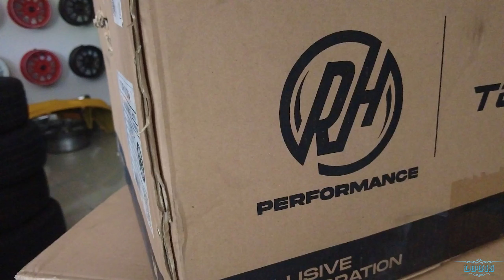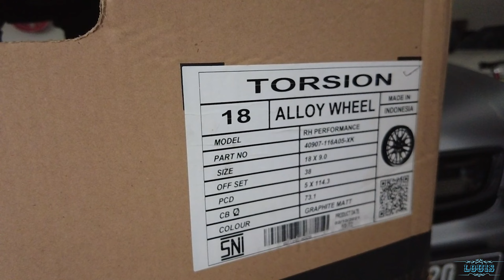Ganti Velg Innova jadi Ganteng .. Mudah Banget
Halo teman-teman apa kabar? Semoga teman-teman sehat selalu ya!!
Terimakasih sudah mampir ke channelnya Louis ya!
Pada vlog kali ini dan berhubung Louis lagi ada waktu, Louis ingin manjain salah satu mobil kesayangan Louis yaitu mobil Innova Venturer, yang mana biasanya nemenin Louis kesekolah, maupun bikin vlog. Oiya ini teman-teman! Ini perdana loh Louis ganti velg sendiri hehehe.. agak degdegan sih... Nahh..juga Louis lihat masa ideal ban Louis sudah layak ganti ini, sudah banyak yang retak dan agak gundul, makanya Louis ganti. Terus Louis ganti deh sama Torison Rh Performance yang collab dengan Ridwan Hanif. Ini buat Indonesia loh teman-teman.. dan ini limited Cuma ada 50 set sihh.. Louis pakein warna abu-abu chrome begitu, biar cocok dimobil Louis. Terihat  monokrom deh tambah bikin kece!!! Yauda langsung ikutin Louis ganti yukk...

Nah buat teman-teman semua bisa support Louis untuk membangun channel ini agar semakin berkembang, dengan cara berikan komentar positif agar Louis perbaiki kedepannya dan juga kita bisa sama-sama bersdiskusi tentang konten kali ini di kolom komentar.

Jangan lupa buat like jika teman-teman suka konten kali ini. Satu like dari teman-teman sangat berarti bagi Louis agar makin semangat buat ngevlog selanjutnya.
Juga share keteman-teman lainya yang juga memerlukan informasi ini.

dan aktifkan icon Lonceng agar tidak ketinggalan vlog selanjutnya.

Terimakasih, selamat menonton and enjoy yaa..babay!!